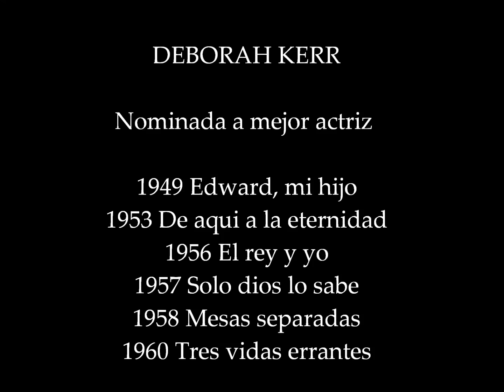DEBORAH KERR -- "TU Y YO"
Imágenes de películas de DEBORAH KERR con música de "AN AFFAIR TO REMEMBER"